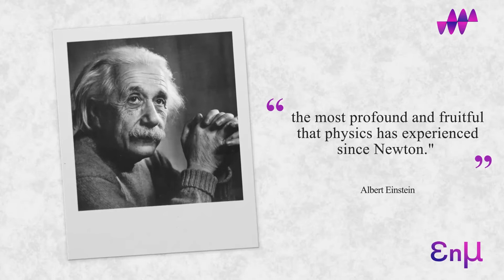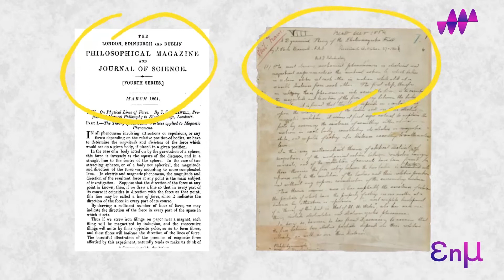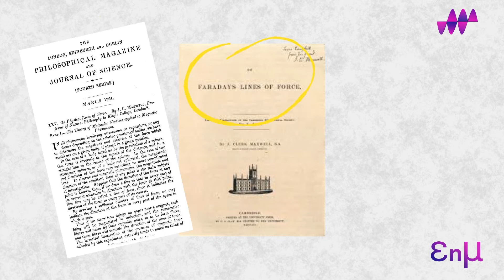James Clerk Maxwell Biography - Maxwell Equations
Today’s story is about a scientist that ranks alongside with Sir Isaac Newton and Albert Einstein. A scientist that is considered as the physicist of the 19th century due to his contributions to electromagnetism which had paved the way to the formation of Modern Physics. That contribution was described by Einstein as "the most profound and fruitful that physics has experienced since Newton." We mean JAMES CLERK MAXWELL, the Scottish physicist who made groundbreaking contributions to the fields of electricity and magnetism.

Recommended Product: